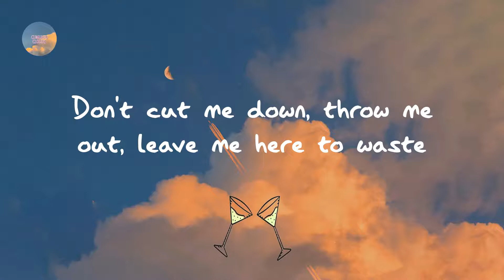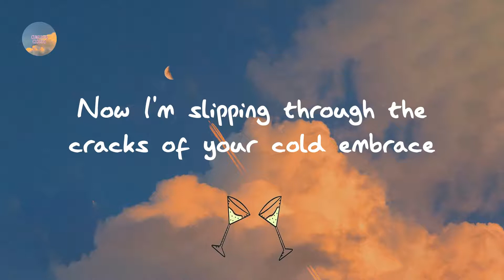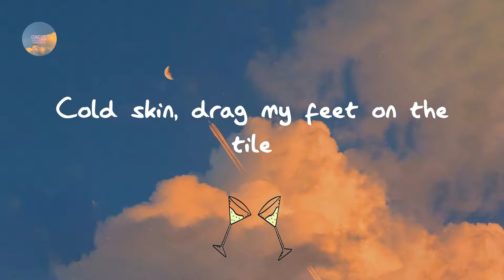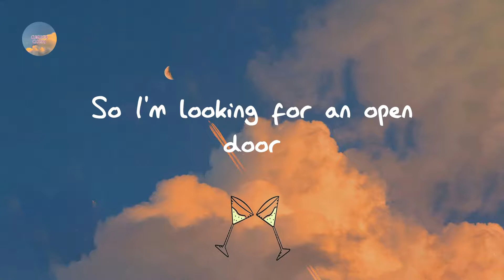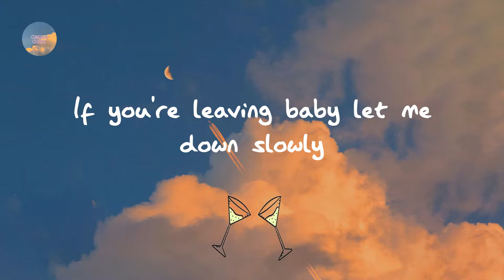Alec Benjamin - Let Me Down Slowly (Lyrics)